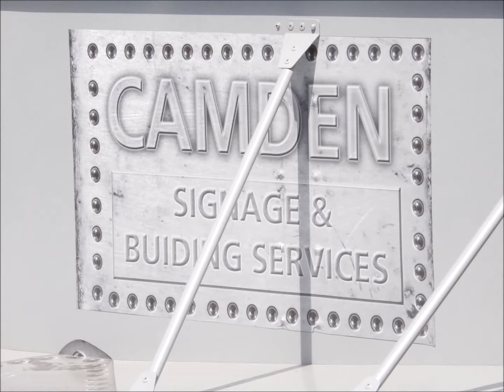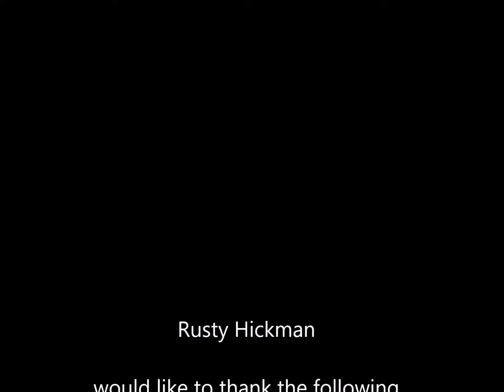Rusty Hickman team photos 2018 G.A.S.C